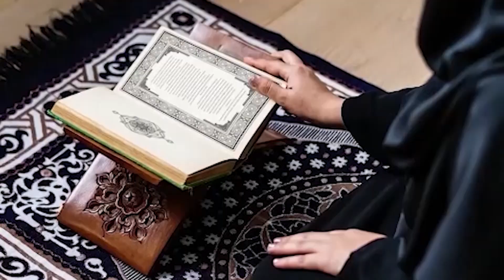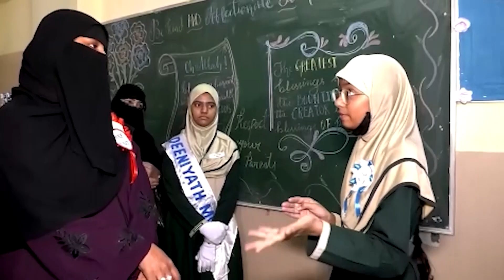cybrabad Police seized 800 kg Ganja worth 2 crore seized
cybrabad Police seized 800 kg Ganja worth 2 crore seized |  @EVERYTIMESNEWS

FOR DETAILS
CALL EVERY TIMES NEWS EDITOR-IN-CHIEF, MOHAMMED OMER FAROOQUI
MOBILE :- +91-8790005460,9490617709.